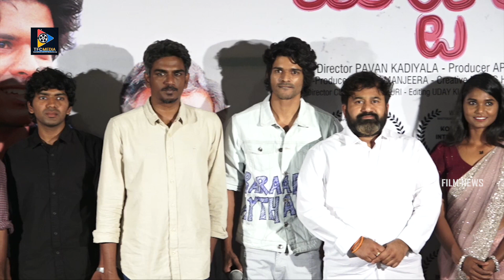Award Winning movie "Matti Katha" movie Press meet || TFC Films & Film News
Keep Following Us For More Telugu Movie Scenes

WATCH & ENJOY:  Award Winning movie "Matti Katha" movie Press meet || TFC Films & Film News